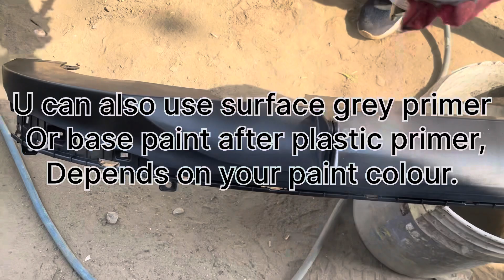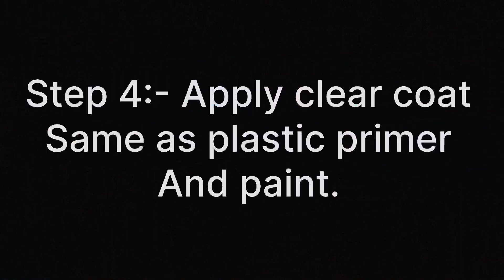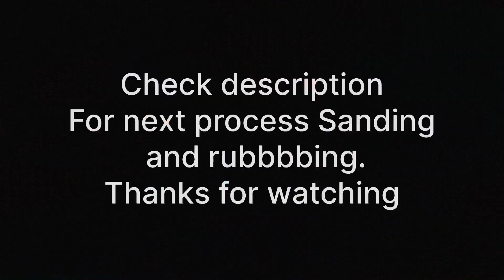How To Paint Your Car Bumper || Step By Step || lower bumper paint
कार को पेंट कैसे करवाए || car repaint process || cheap vs expensive paint || sanding || orange peel

This video will describe the process we use for painting raw plastic bumpers step by step.
Step 1.   Wet sanding with 1000 grit paper.
Step 2.  Applying plastic primer.
Step 3.  Applying paint.
Step 4. Applying clear coat.

N in this link we will describe the process of
Step 5.  Wet sanding with 2000 grit and then
               2500 grit.
Step 6.  Final process rubbing compounding.